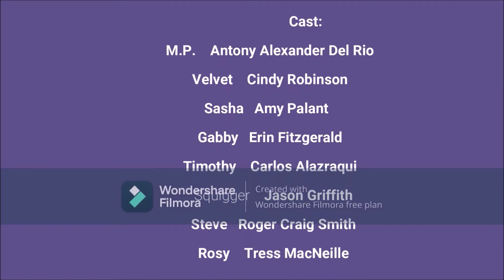Closing To iKids: Octopus Island 2022 VHS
Here is the closing to the 2022 VHS of "iKids: Octopus Island".

1. Closing credits
2. Klasky Csupo/American Greetings/MikaPas Studios logos
3. Jimmy Neutron trailer
4. Strand Home Video logo